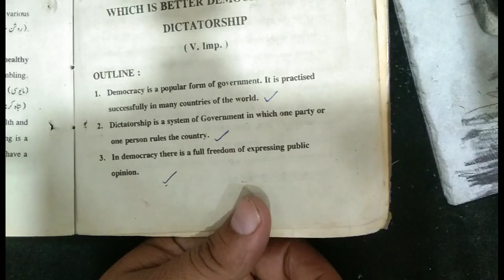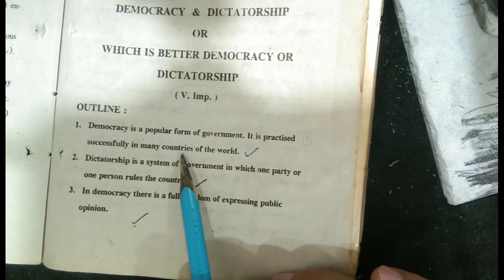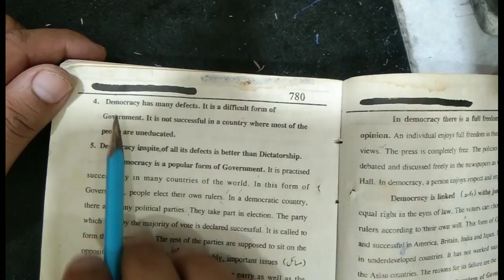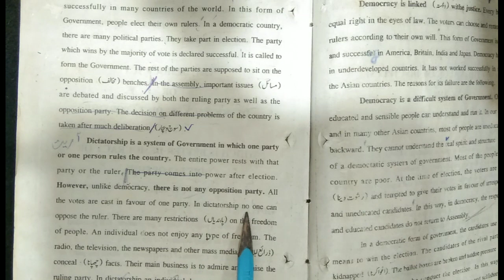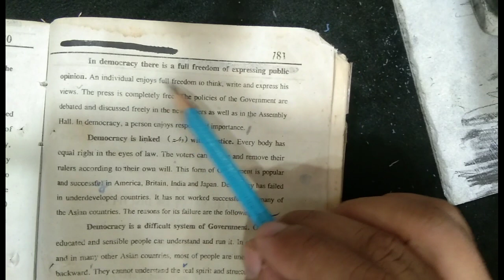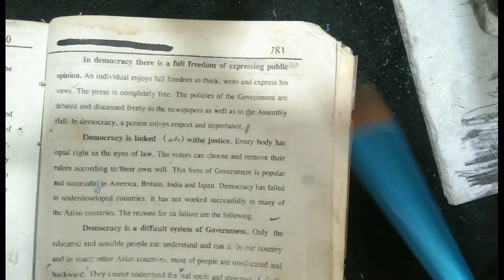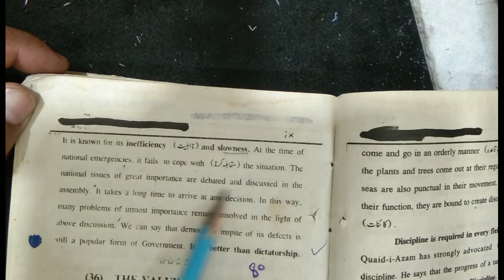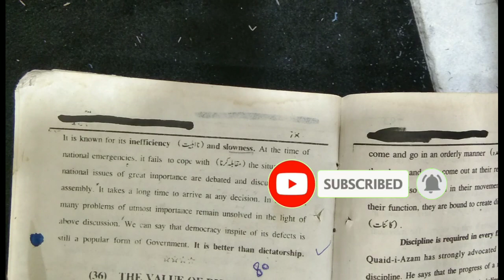BA English| Essay|Democracy|BA English PU/SU